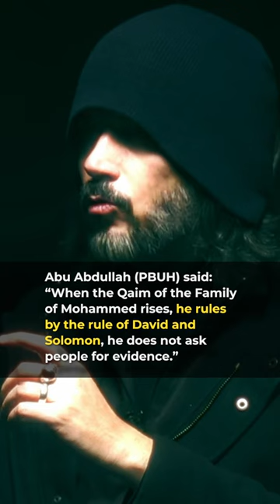The Mahdi is an Israelite King Jews and Christians are awaiting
On the authority of Abu Abdullah (PBUH) he said: “When the Qaim of the Family of Mohammed rises, he rules by the rule of David and Solomon, he does not ask people for evidence.” - Bihar Al-Anwar, Al-Allamah Al-Majlisi, Vol. 26, p. 177

Abu ‘Abdallah (peace be upon him) who has said the following. “The world will not end before the rise of a man from us who would judge among people the way the family of David had been judging them. He will not ask any witness to testify.”  (H 1035, Ch. 99, h 1)

Ahmad ibn Mihran, may Allah grant him blessings, has narrated from Muhammad ibn Ali from ibn Mahbub from Hisham ibn Salim from ‘Ammar al-Sabati who has said the following. “Once I said to abu ‘Abdallah, “What is the degree of the excellence of the Imams?” He said, “It is like that of Zhul Qarnayn and like that of Yusha’ and like that of Asaf, the companion of Sulayman.” He asked, “With what do you issue judgments.” The Imam (peace be upon him) said, ” We issue judgments according to the laws of Allah the judgments of the family of David. The Holy Spirit inspires us with it.” (H 1038, Ch. 99, h 5)